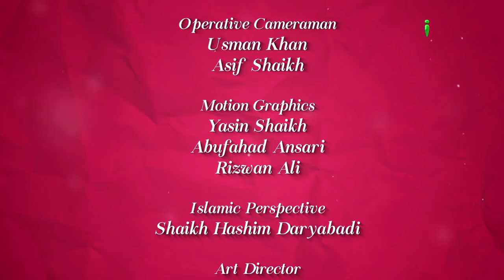Bachche Jab Quran Padhte Hain..... Tab.... - Colours Of Islam Ep 75 By Zaid Patel iPlus TV